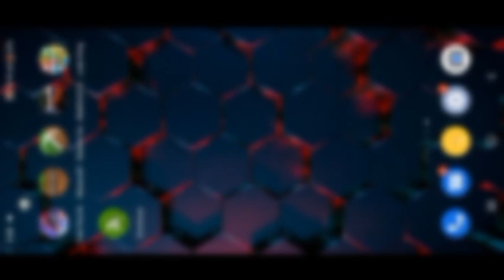Minecraft but I got ben 10 watch||Minecraft gameplay||Devil games